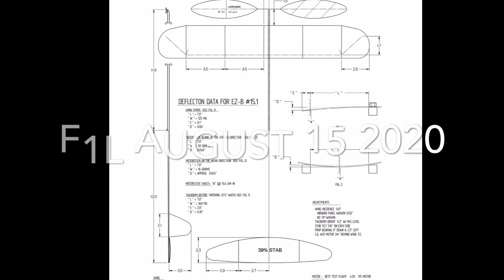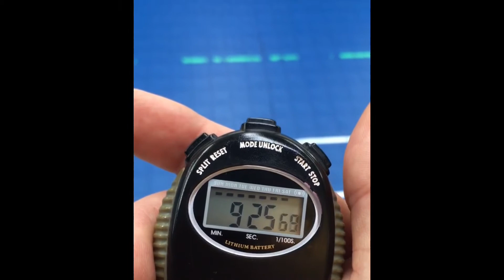FIL August 15th 2020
Flying my F1L to my best ever time!

2019 Super Sport 1.5 g/m 330mm loop

1950 turns
150 turns backed off - launch torque 0.15 in/ounces